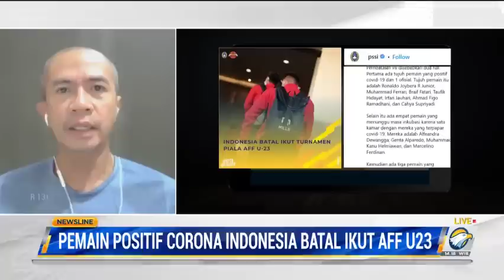Timnas U23 Batal ke Piala AFF, Pengamat: PSSI Tidak Bekerja Baik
Timnas U-23 Indonesia batal ikut Piala AFF U-23 di Kamboja karena tujuh pemainnya terpapar covid-19. Patut diduga mereka terpapar ketika membela kesebelasan masing-masing dalam pertandingan Liga 1 yang berlangsung ketika pandemi covid-19 memasuki gelombang 3.

Pengamat sepak bola Anton Sanjoyo, kerugian Indonesia karena gagal bertanding dalam Piala AFF 2022 tidak sekedar melorotnya peringkat FIFA. Melainkan hilangnya kesempatan menimba pengalaman bertanding di tingkat internasional.

"Menurut saya PSSI tidak bekerja baik untuk mengantisipasi covid-19. Tidak memperketat prokes di liga sehingga banyak pemain yang terkena covid-19", sebut Anton Sanjoyo kepada Metro TV.